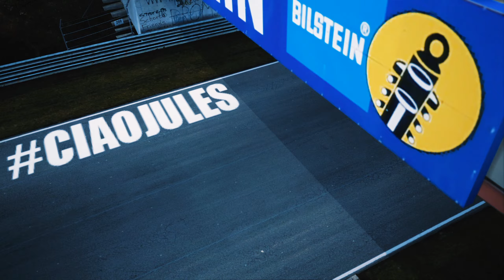Assetto Corsa | Blind Widowmaker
Car
1987 PORSCHE 911 Turbo SE

Polyphony Digital - Original model
Arch- Physics base
Axis - model conversion, modeling, physics edit
Shadow- Model help
Vilau- Engine sound
ItsDraik - Carpaints
whistleblower39-interior materials
Rusty-PBR
special thanks to Zzhao for reference and help

Music
PartiBoi69 – Magnificent

If you think my video stuff is worth something feel free to donate 🍺
Thanks!